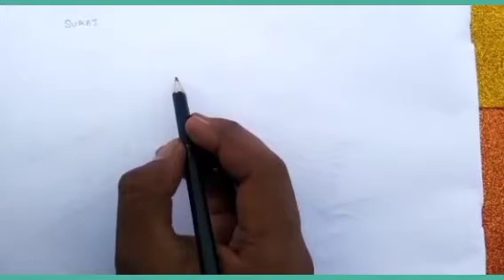ART // LKG & UKG